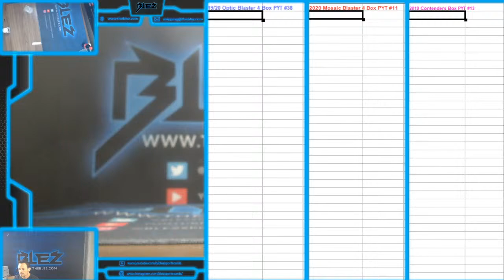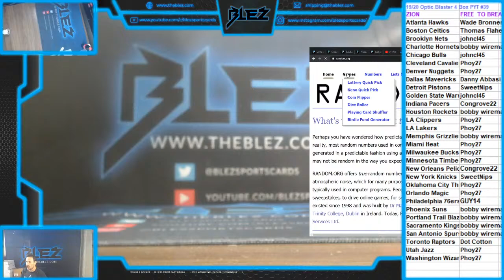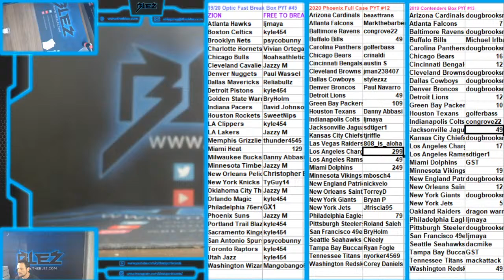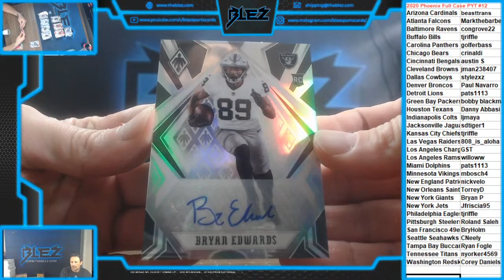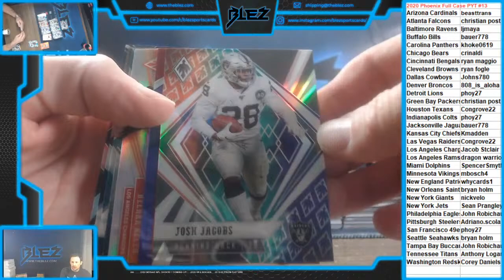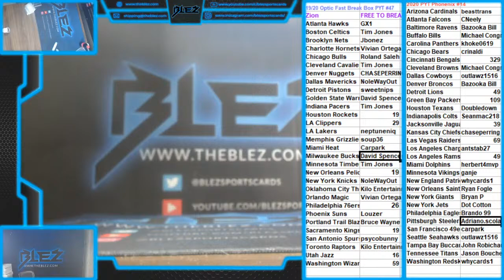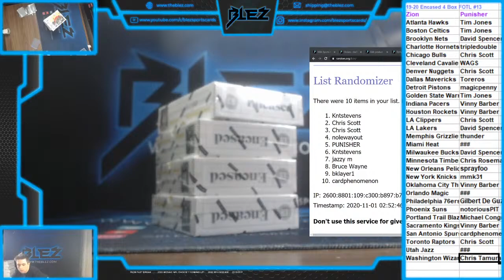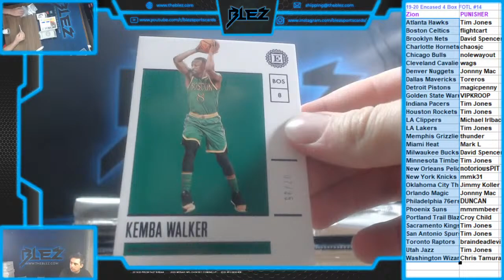Blez Sports Cards Live Stream